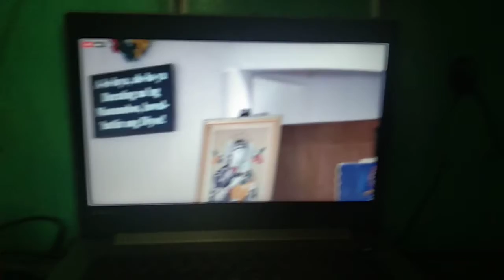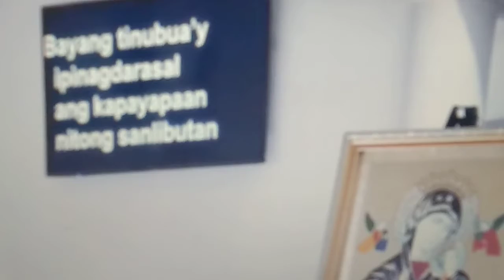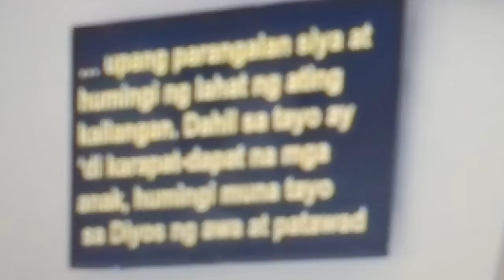misa po tapos na